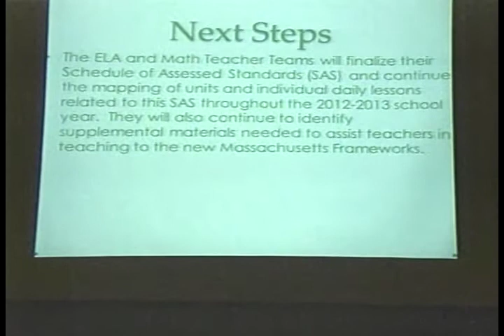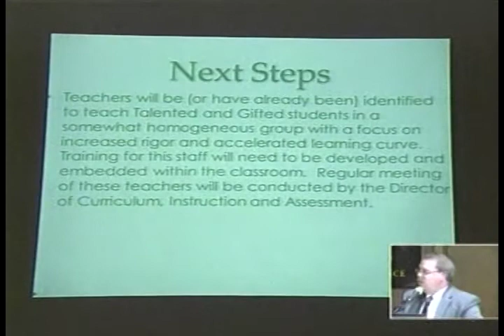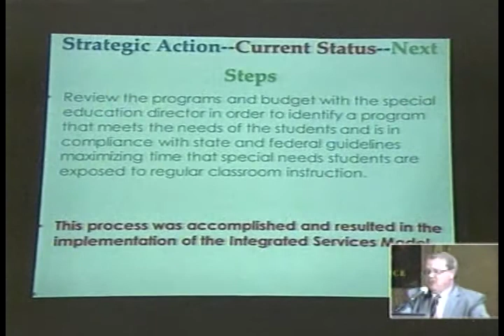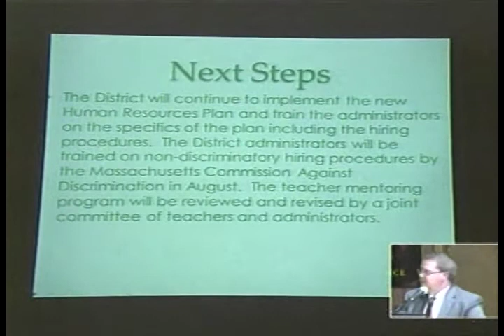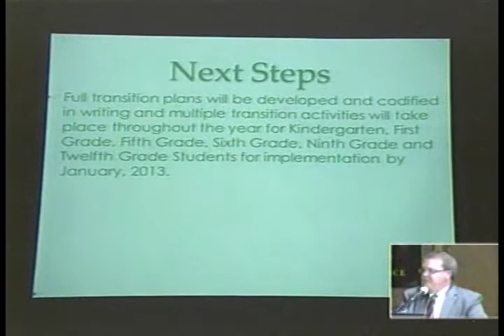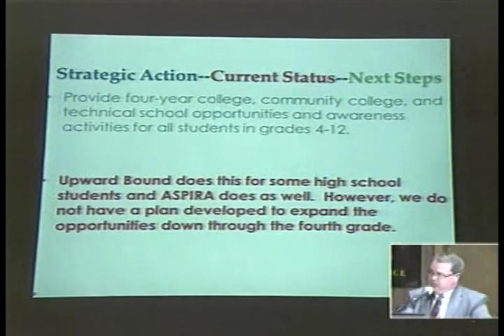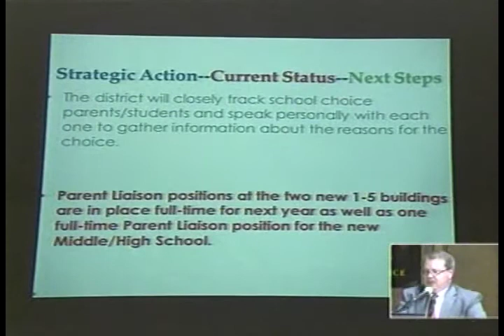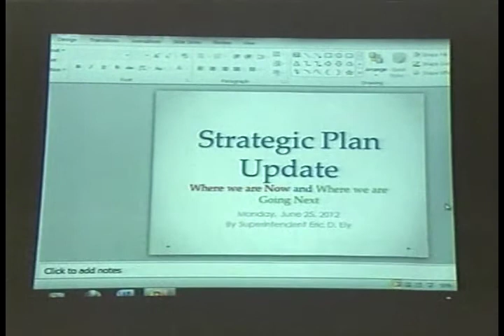Southbridge School Committee Meeting, June 25, 2012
SOUTHBRIDGE SCHOOL COMMITTEE MEETING
LOCATION: Robert G. MacKinnon Council Chambers

I. Pledge of Allegiance

II. Public Input

III. Meeting Called to Order

IV. Roll Call

V. Consent Items
A. Warrant #43 in the amount of $240,463.98

VI. Approval of Minutes
1. Regular School committee—May 22, 2012

VII. Reports
1. Representative of the Student Advisory Committee

VIII. Presentations
A. Southbridge Curriculum Alignment Team for Mathematics
1. Ms. Tammy Perreault, Director of Mathematics (K-12)
2. Team Members: Ms. Emily Mantineo, Ms. Allison Rossi, Ms.
Margaret Sbordy, Ms. Dana Juozaitis, Ms. Maria Murray, Ms.
Endsley Koch, Mr. Michael Silvestri, Mr. Steve Bousquet, Ms.
Pamela Abate, Mr. Brian Calnan, Ms. Shanna Haire
B. Southbridge Curriculum Mapping Team for English Language Arts
1. Ms. Karen Ryan, Director of English Language Arts
2. Team Members: Ms. Courtney Currie, Ms. Kathleen
Cadarette
C. Special Education Update
1. Mr. Michael Meyer, Director of Special Education
2. Team Members: Ms. Melissa Zappulla, Mr. Jon Weinberg

IX. Report of the Superintendent

X. Report of Business Manager
A. Financial Report for Fiscal Year 2012

XI. School Committee Actions
A. Moved that the Southbridge School Committee approve the changes in
central office staff base salaries and titles as proposed by the School
Business Manager.
B. Moved that the Southbridge School Committee authorize the School
Business Manager to purchase a new van via state contract pricing in an
amount not to exceed $32,000; and further that said van will be financed
by a three-year lease to be paid for from food service revolving fund
monies, said lease to come back to the School Committee for approval
before the purchase agreement and lease agreement can be finalized and
signed by the School Business Manager.

XII. Unfinished Business
A. District Reconfiguration-Updated progress
B. Ad-hoc committee update-Maintenance Department
C. Accelerated Improvement Plan
D. Changes in Central Office Staff Base Salaries/Titles

XIII. New Business
A. The next regular School Committee meeting will be held on June 25, 2012,
Council Chambers.

XIV. School Committee Reports -- FY'12
A. Curriculum Subcommittee
B. Policy Subcommittee
C. Budget, Facilities and Transportation Subcommittee
D. Collective Bargaining Subcommittee

XV. Executive Session
A. Vote to go into executive session to:
1. Discuss strategy with respect to collective bargaining for
union and nonunion personnel or litigation to the extent that an open
meeting may have a detrimental effect on the bargaining or litigation
position of the governmental body pursuant to Chapter 30A, Section 21,
Part 3.
C. Vote to conclude executive session and return to open session
D. Roll Call

XVI. Open Session
A. Adjournment